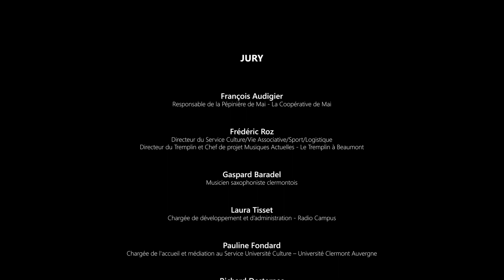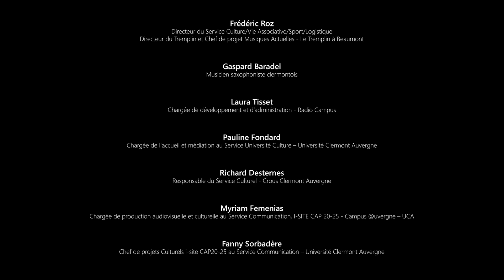Tremplin musical étudiant Pulsations 2021/2022 - Lauréats régionaux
1ER PRIX RÉGIONAL – 500 € : MALAKA
Laurina Moïsa, étudiante en Master 1 Langues, Littératures/Civilisation - Parcours médiation culturelle et Sacha Moïsa, étudiante en L2 Arts du spectacle à l’Université Clermont Auvergne

2E PRIX RÉGIONAL – 300 € : ANOOSH
Fanny Ardechiri, étudiante en L3 Lettres classiques à l’Université Clermont Auvergne

3E PRIX RÉGIONAL – 200 € – MADAFAKATOMS
Saco Chamoux, étudiant en Bac + 2 Agriculture au lycée agricole Georges-Sand d’Yssingeaux

Membres du jury :
- François Audigier, Responsable de la Pépinière de Mai, Coopérative de Mai
- Frédéric Roz, Directeur du service Culture/Vie associative/Sport/Logistique-Événementiel - Directeur du Tremplin, Chef de projet Musiques Actuelles - Beaumont
- Laura Tisset, Chargée de développement et d’administration - Radio Campus Clermont
- Pauline Fondard, Chargée d'accueil et de médiation culturelle - Service Université Culture
- Gaspard Baradel, musicien
- Fanny Sorbadère, Chef de projets culturels i-site CAP20-25 et Myriam Femenias, Chargée de production audiovisuelle et culturelle – Campus Auvergne Uca
- Richard Desternes, responsable du service culturel du Crous Clermont Auvergne